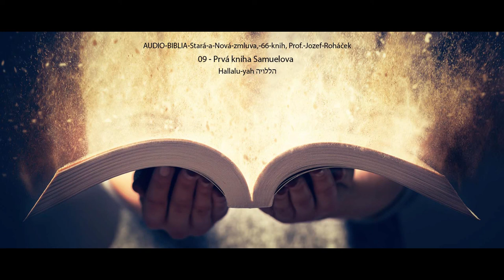09 Prvá kniha Samuelova